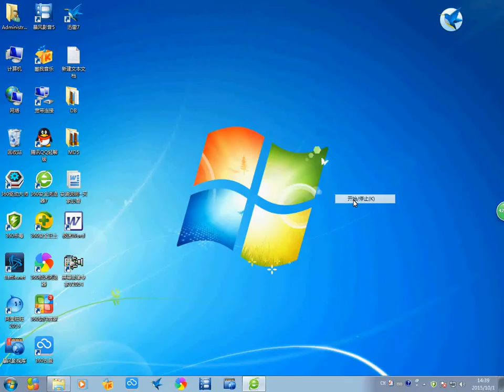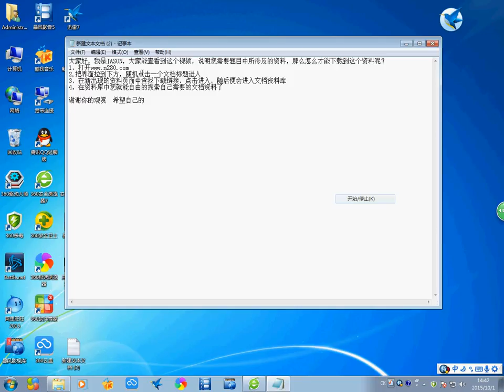飞航导弹舵系统热防护技术 淘宝开箱-淘寶開箱-TAOBAO TRY-ON HAUL